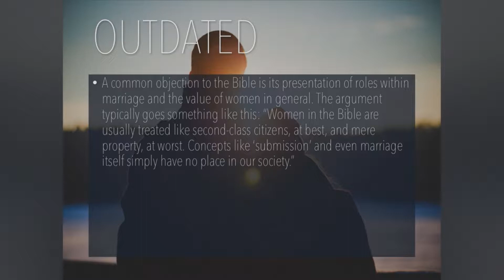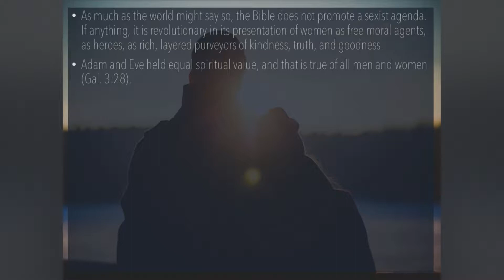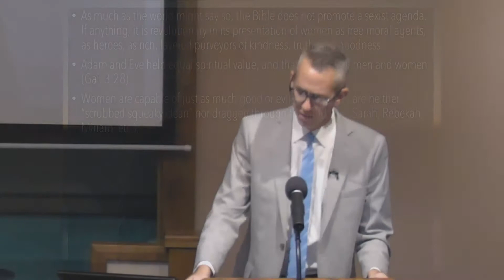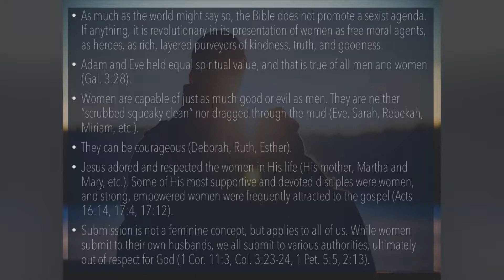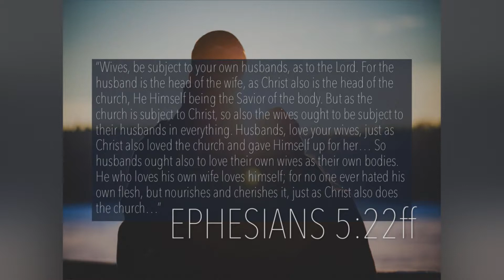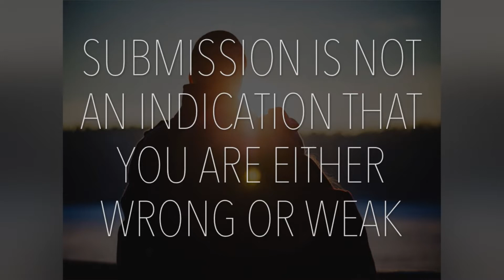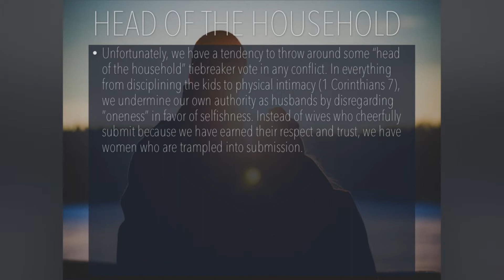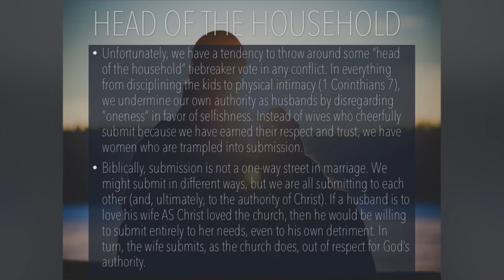As Christ Loved - Ryan Goodwin - Monte Vista church of Christ